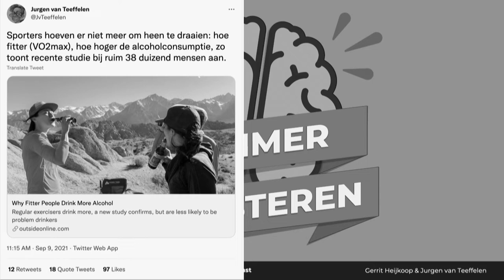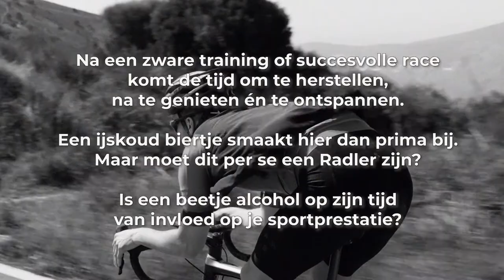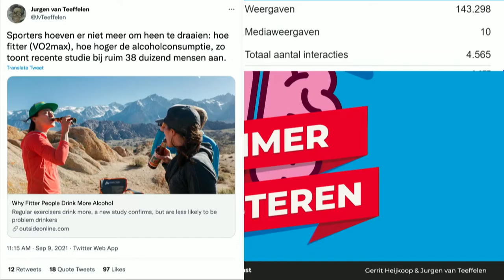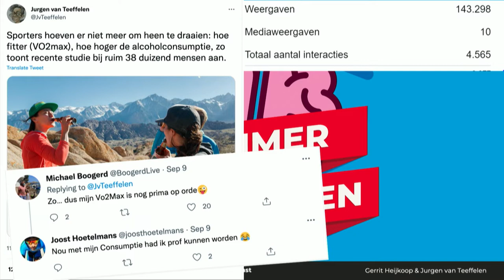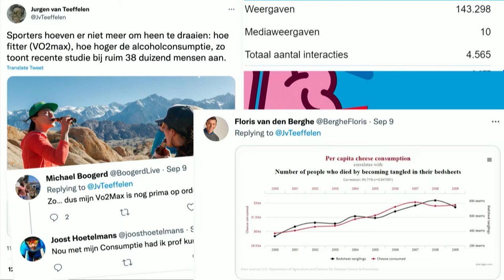#72 Biertje na het sporten: gewoon doen of liever laten staan? | Slimmer Presteren Podcast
Dit is de 72ste aflevering van de Slimmer Presteren Podcast, over sport, onderzoek en innovatie. In deze aflevering hebben Gerrit en Jurgen het over "Biertje na het sporten: gewoon doen of liever laten staan?"

INLEIDING:
Deze week hebben we iets te vieren met de Slimmer Presteren Podcast: we zijn regelmatig de nummer één hardloop-podcast van Nederland! Ook al zijn onze onderwerpen veel breder dan alleen hardlopen, het betekent wel dat we in die specifieke podcast categorie het meest beluisterd worden. Gaaf hè?!

En dat vieren we vandaag met een alcoholvrij biertje op de vrijdagochtend, want Gerrit drinkt al bijna 4 jaar geen druppel alcohol meer. Nou ja, bijna dan. (voor wie goed geluisterd heeft naar de aflevering over ons avontuur in Renkum).

Deze week zoeken we uit of dat hem nou ook echt helpt bij het sporten. Want na een zware training of succesvolle race komt de tijd om te herstellen, na te genieten én te ontspannen.

Een ijskoud biertje smaakt hier dan prima bij. Maar moet dit per se een Radler zijn?

Is een beetje alcohol op zijn tijd van invloed op je sportprestatie?